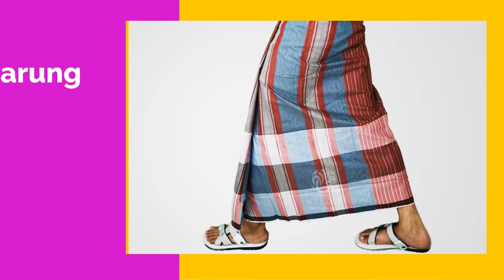Sarung Tenun Oleh-Oleh Haji dan Umroh Surabaya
Alamat Outlet : Jl. Kedung Cowek No. 44 Surabaya - 60134 Jawa Timur - Indonesia